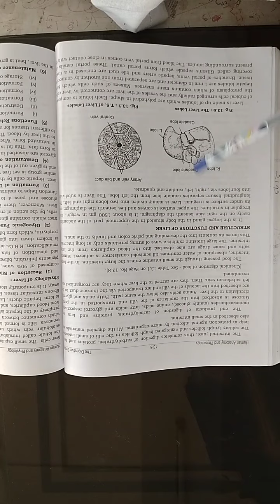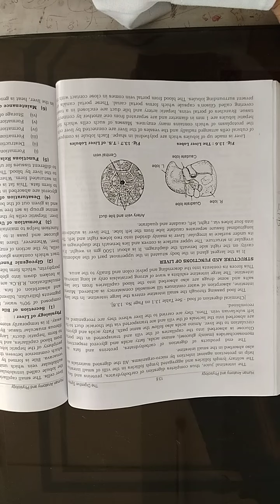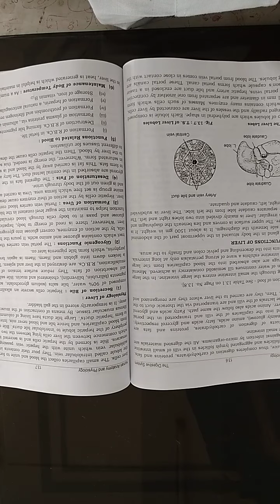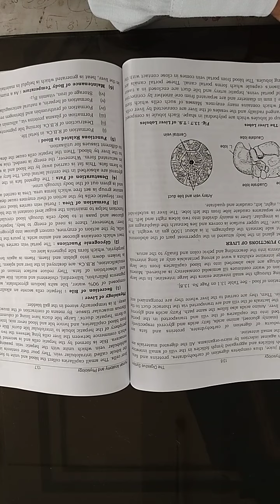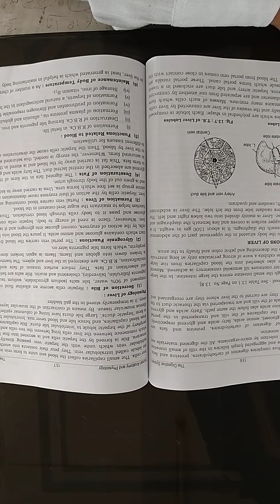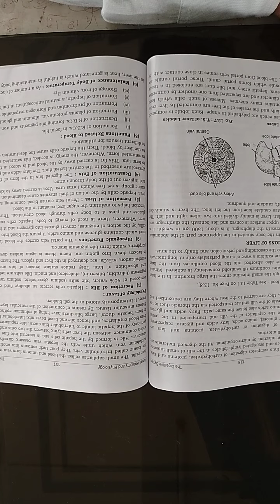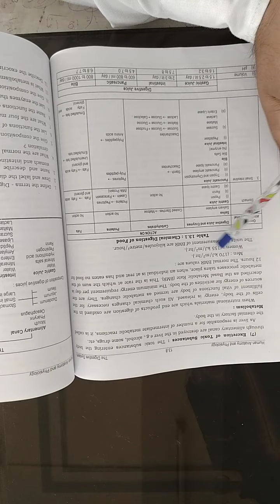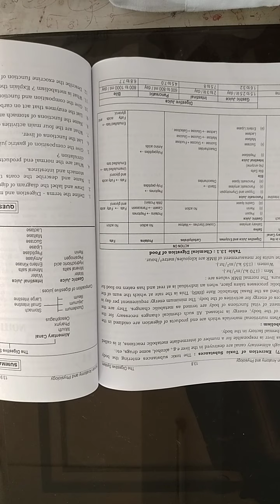HAP : Digestive system part 3. By Sayyad Muddsar.